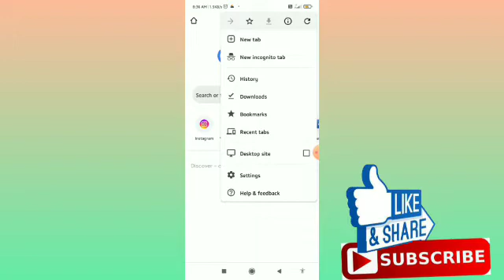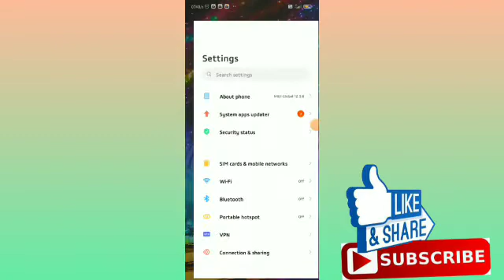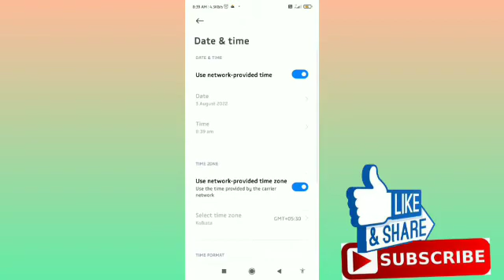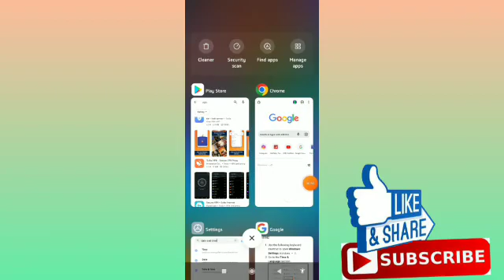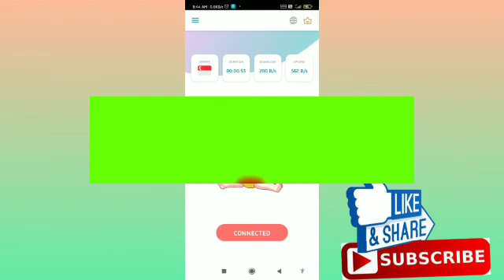How to Fix "Checking Your Browser Before Accessing" Stuck On Your Phone & PC (100% Legit & Working)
How to Fix "Checking Your Browser Before Accessing" Stuck On Your Phone & PC (100% Legit & Working) || @Noteartener

00:00 Intro
00:30 How to Fix "Checking Your Browser Before Accessing" Stuck On Your Phone & PC

MOST RECENT TUTORIAL VIDEOS :

How to Remove Third-Party App Access From Google In Android | Remove Connected Apps & Sites From Google:-

How to Fix "This Site Can't Be Reached" Error In Chrome (100% Legit & Working Way) || This Site Can't Be Reached Problem

How to Find Someone On Instagram Using their Phone Number | Find Your Phone Contacts On Instagram:-

How to Find Facebook Friends By Location: Area,City Or State || Search Facebook Friends By Location

How to Use Google Maps Street View On Phone || Get Street View On Google Maps | Feature Of Street View Service :-